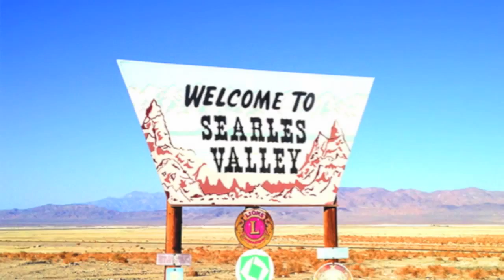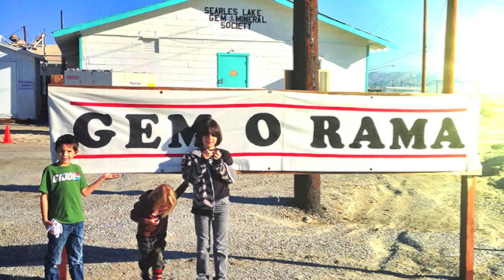Gem Mining Field Trips in Trona, CA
Visiting Trona, California and the Searles Dry Lake Field Trips and Gem-O-Rama.